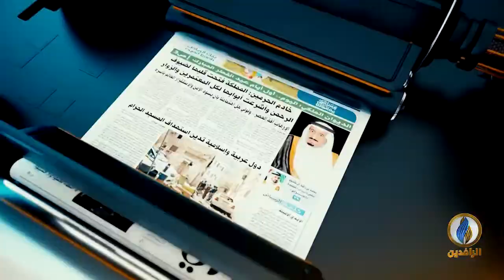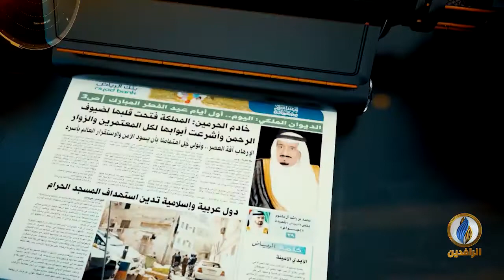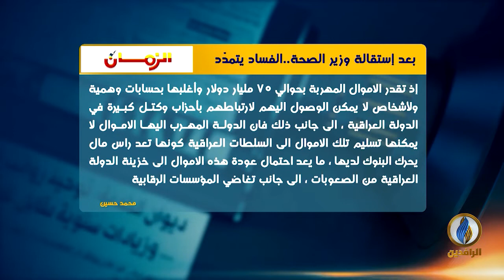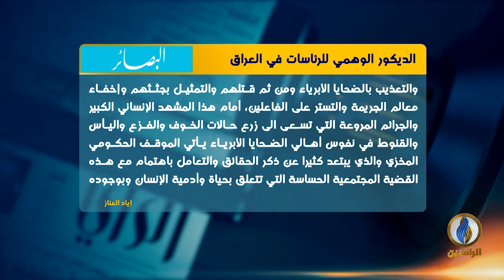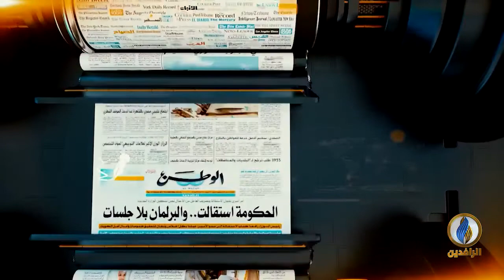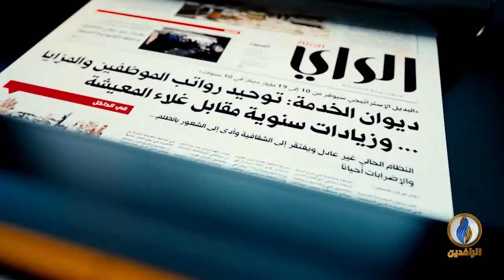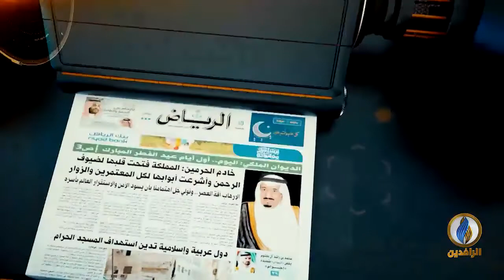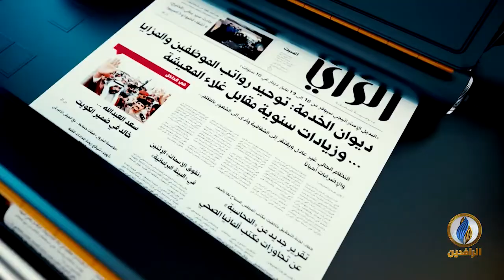صدى_الأقلام | 23 - 09 - 2019